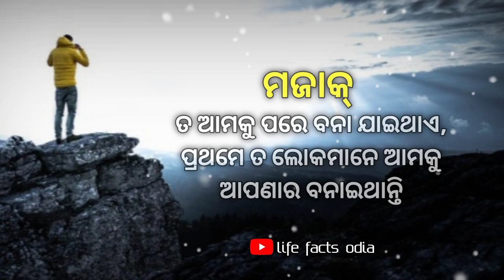Wisdom quotes odia | Psychological facts odia | Motivational quotes odia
1. Human psychology facts
2. Interesting facts
3. Amazing facts
4. Mind blowing facts
5. Chanakya niti facts
6. Manobigyan facts
7. Odia shayari
8. Life changing quotes
9. Motivational quotes
10. Wisdom quotes
11. All odia facts
12. Gk facts
13. Lifestyle facts
14. All facts odia
15. My facts odia